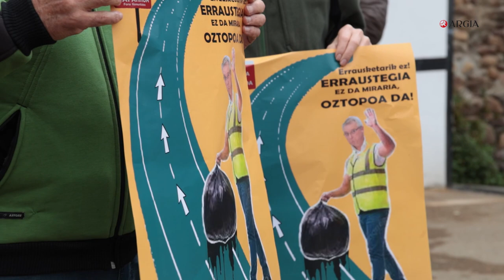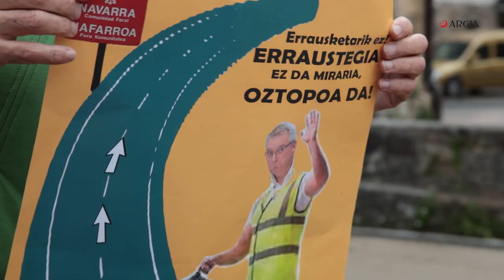Zubietako erraustegi inguruetan kutsaduraren "igoera kezkagarria" aurkitu eta martxa deitu dute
Zubietako erraustegi inguruan laginak biltzen bost urte daramatza ToxicoWatch fundazioak, metal astunen, dioxinen, PCBen eta PFASen bila. Horiek guztiak ageri dira laginetan eta gainera kutsaduraren “igoera kezkagarria” aurkitu dutela jakinarazi du Errausketaren Aurkako Mugimenduak, astearte arratsaldean emandako prentsaurrekoan. Maiatzaren 18rako martxa deitu dute.